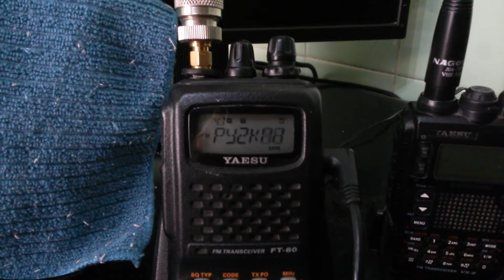COMPARA SCAN YAESU/BAOFENG